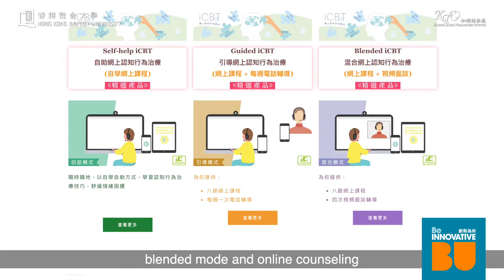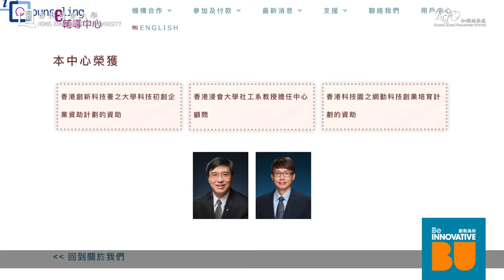HKBU Spin-off Companies Video Series - iCounseling International Company Limited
HKBU Academia had successfully received Technology Start-up Support Scheme for Universities funding and formed company. Eight HKBU Spin-off companies will be featured in the video  series and share their experience of translating their research into real business.